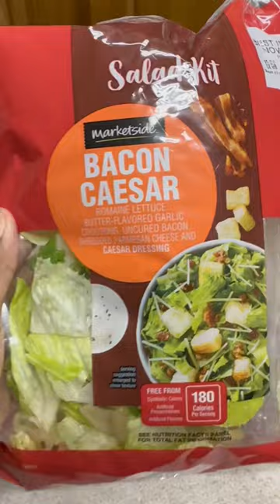Low Carb Dinner